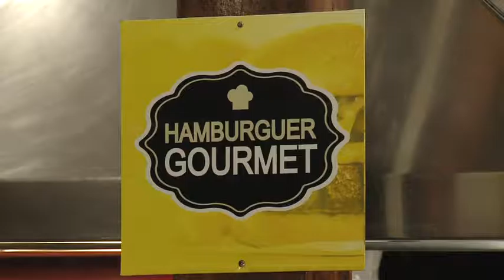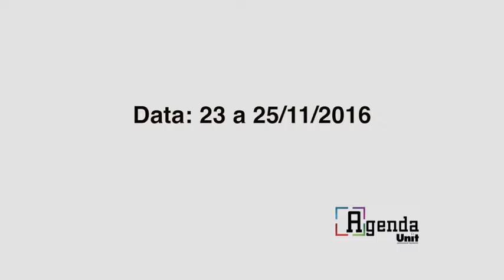UNIT NOTICIAS 1785 25 10 2016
COMER É UMA ATIVIDADE PRIMITIVA DO SER HUMANO, MAS FICA A CADA DIA MAIS GOSTOSA E SOFISTICADA. ///